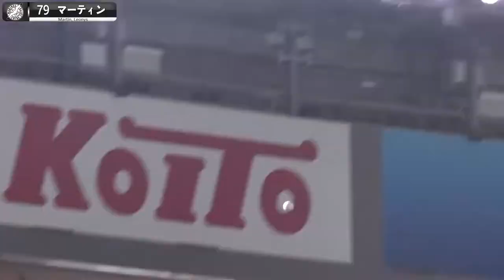HR-binging Martin mashes Matayoshi | Foreign Exposure (05/21/22)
Leonys Martin rips his third home run in four games, a two-run shot in the eighth inning, to break up a tie score and become the difference as the Chiba Lotte Marines take down the Fukuoka SoftBank Hawks 4-2 at Fukuoka PayPay Dome on May 21. It’s the second homer of the season for Martin, who had been mired in a prolonged slump, and the first runs of the season off SoftBank setup man Katsuki Matayoshi (1-1).